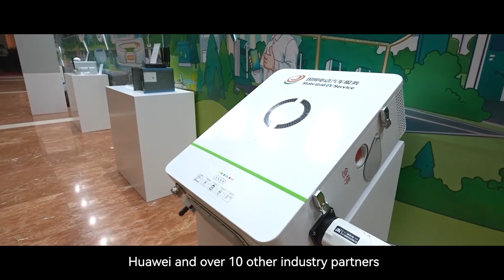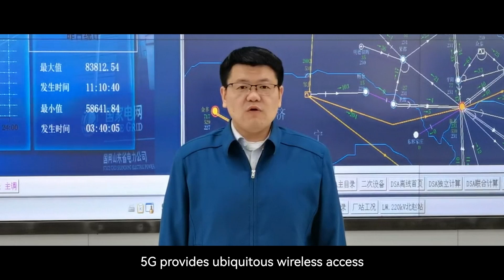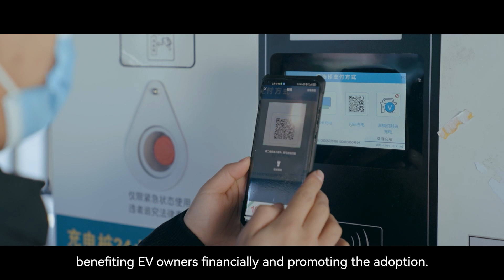Inclusive 5G Smart Grid to Build the World's Largest New Power System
Throughout Shandong, China, our inclusive 5G SmartGrid has revolutionized the electric power industry, reliably connecting 100,000+ power devices, serving over 100 million people, and is scalable for many more cities and industries.